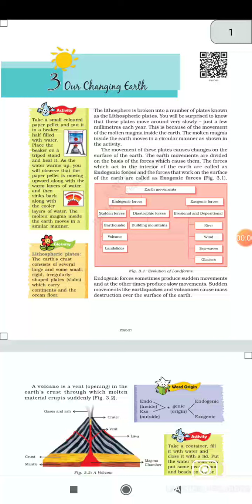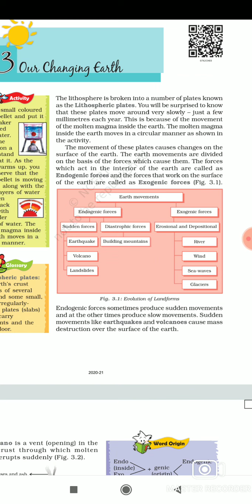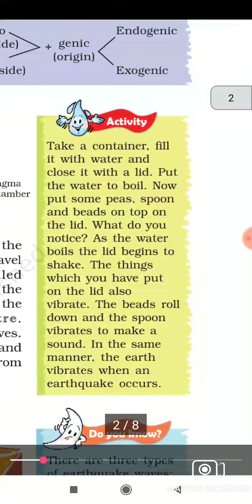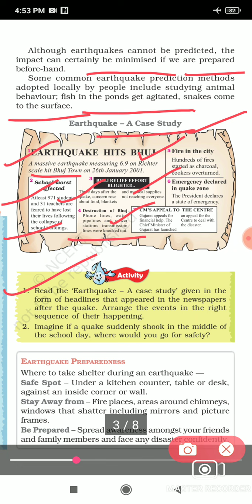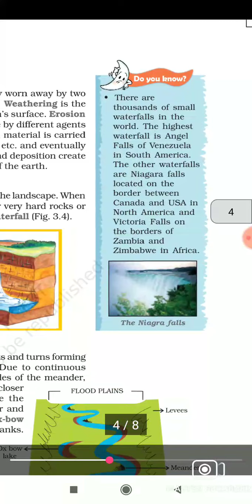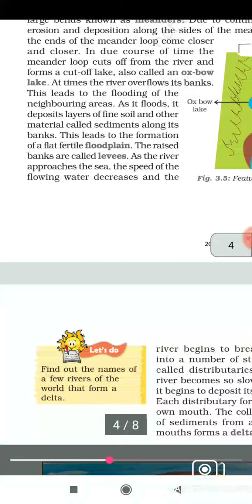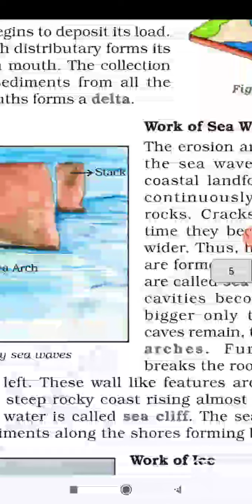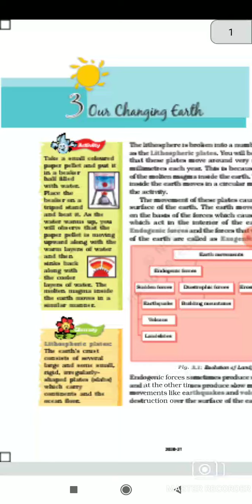Our changing earth chapter-3 // Class 7th geography Ncert // full explanation